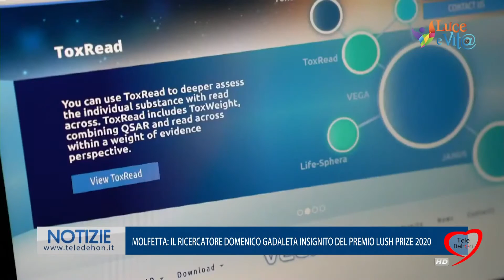MOLFETTA: IL RICERCATORE DOMENICO GADALETA INSIGNITO DEL PREMIO LUSH PRIZE 2020